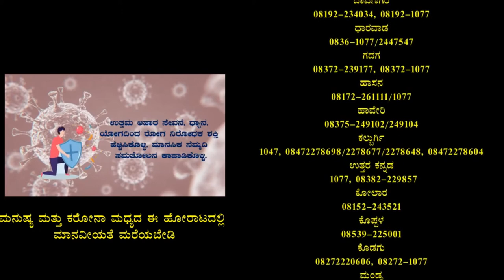ರೈತರ ಸಂಘಟನೆಯಿಂದ ರೋಗಿಗಳಿಗೆ ಹಣ್ಣು ಹಂಪಲ ವಿತರಣೆ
ಕಾರಟಗಿ : ತಾಲೂಕಿನ ಸಮುದಾಯದ ಆರೋಗ್ಯ ಕೇಂದ್ರದಲ್ಲಿ. ಬಸವೇಶ್ವರ ಜಯಂತಿ ಪ್ರಯುಕ್ತ ರೈತ ಸಂಘದಿಂದ  ಆಹಾರ, ನೀರು, ಹಣ್ಣು, ಮಾಸ್ಕನ್ನು ಬಡ ರೋಗಿಗಳಿಗೆ ರೈತ ಸಂಘಟನೆಯಿಂದ ವಿತರಿಸಲಾಯಿತು. ಈ ಸಂದರ್ಭದಲ್ಲಿ ರಾಜ್ಯದ ರೈತ ಮುಖಂಡರಾದ ಶ್ರೀ ಶರಣಪ್ಪ ಕೊತ್ವಲ್.ಶರಣಪ್ಪ  ಯರಡೊಣಿ ರಾಜ್ಯ ಸಂಘಟನಾ ಕಾರ್ಯದರ್ಶಿ ಮರಿಯಪ್ಪ ಸಾಲೊಣಿ, ಭಾರ್ಗವ, ಗವಿಸಿದ್ದಯ್ಯ, ಯರಡೋಣ, ಶರಣಪ್ಪ, ಮಲ್ಲಿಕಾರ್ಜುನ ಸಜ್ಜನ್, ರೈತರ ಮುಖಂಡರು ತಾಲೂಕಿನ ಸಂಘ ಸಂಸ್ಥೆಯ ಮುಖಂಡರು ಭಾಗವಹಿಸಿದ್ದರು.
ವರದಿ : ಯಮನೂರಪ್ಪ